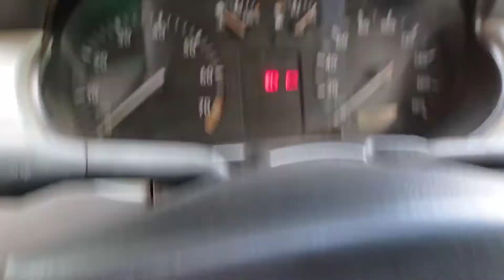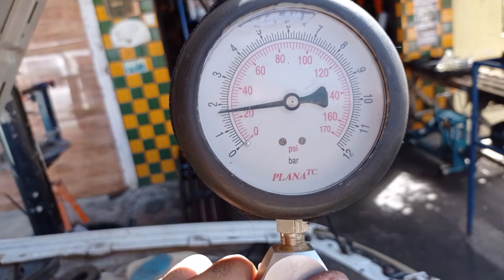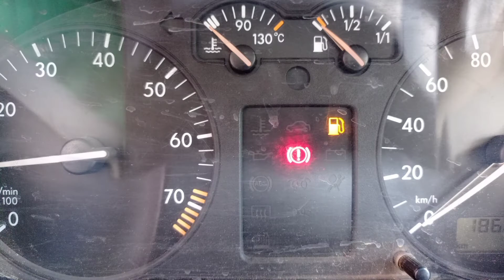VW Gol 16v 2000 falhando alto consumo.... dica importante...